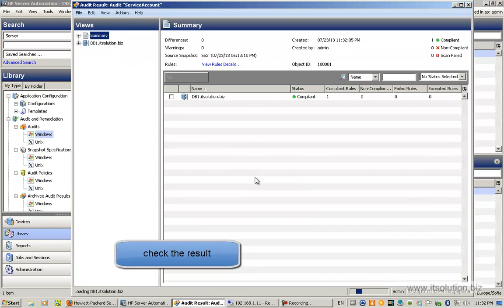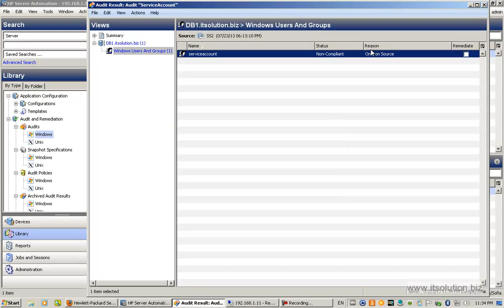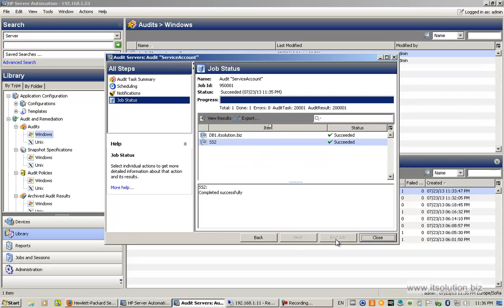HP SA 9 Audit policy "serviceaccount" in action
This video demonstrates HP SA (Server Automation) 9 policy "serviceaccount" in action. Policy check if local user "serviceaccount" is available or not.